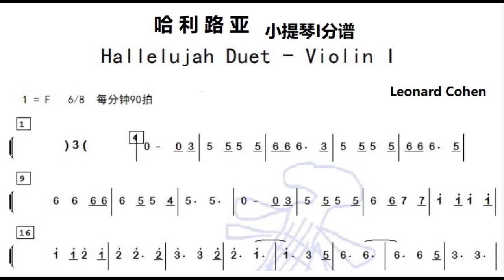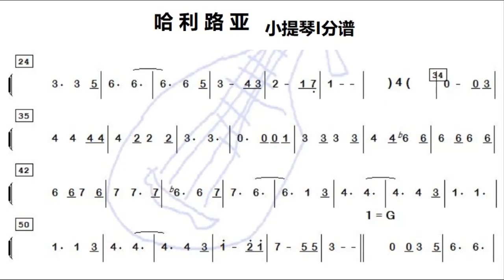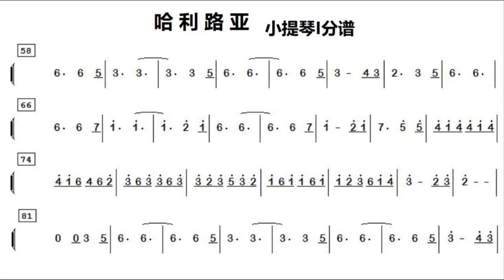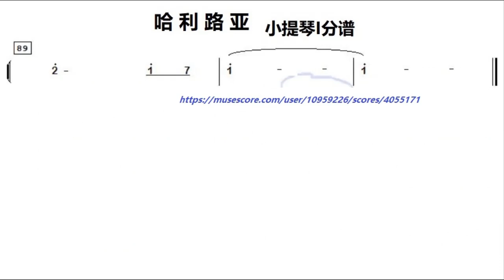哈利路亚 Hallelujah Duet 小提琴I分谱 (violin I part) F调伴奏 - instrumental in F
谢谢光临！